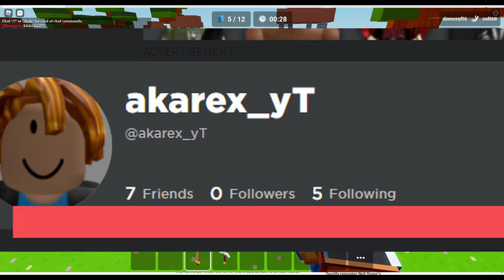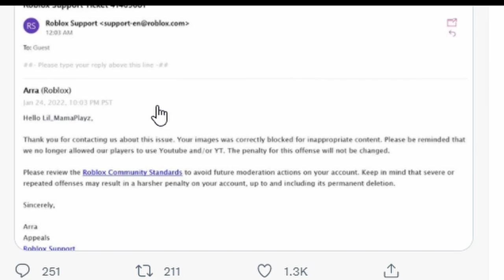ROBLOX ARE NOW BANNING PLAYERS FOR HAVING "YT" IN THEIR NAMES..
This is apparently a new rule ROBLOX made and its pretty dumb

... profile

Roblox